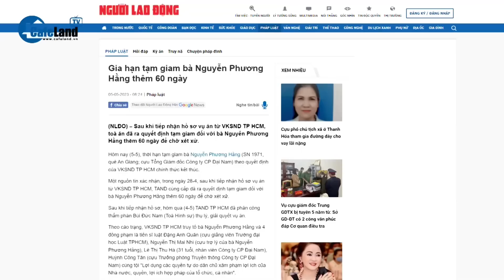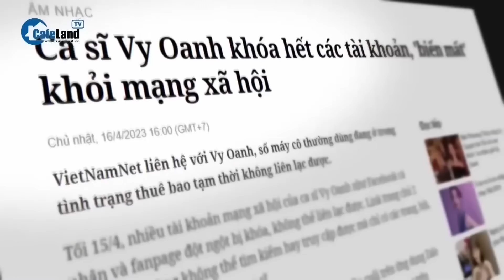Hết hạn tạm giam bà Nguyễn Phương Hằng, tòa án giải quyết ra sao? | CafeLand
Một nguồn tin xác nhận, trong ngày 28/4, sau khi tiếp nhận hồ sơ vụ án từ Viện kiểm soát nhân dân TP HCM, Toà án nhân dân cùng cấp đã ra quyết định tạm giam đối với bà Nguyễn Phương Hằng thêm 60 ngày để chờ xét xử.

Tính từ thời điểm bị bắt tạm giam vào ngày 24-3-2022, sau nhiều lần gia hạn, bà Hằng đã bị tạm giam tổng cộng hơn 13 tháng. Theo một luật sư Đoàn luật sư TP.HCM, việc gia hạn tạm giam bà Hằng  do Toà án nhân dân TP.HCM quyết định theo thẩm quyền.